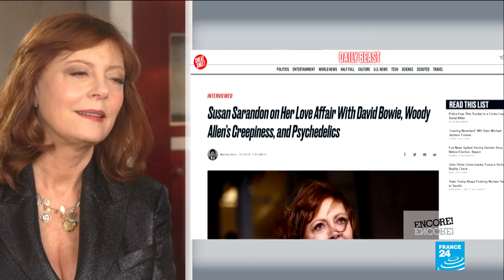Susan Sarandon on fame, motherhood and working with Xavier Dolan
Oscar-winning actress Susan Sarandon speaks to Eve Jackson about playing the mother of Games of Thrones' John Snow in her movie, "The Death and Life of John F. Donovan", why her role in "Dead Man Walking" is one of her favourites and the time she got tattooed with her son.